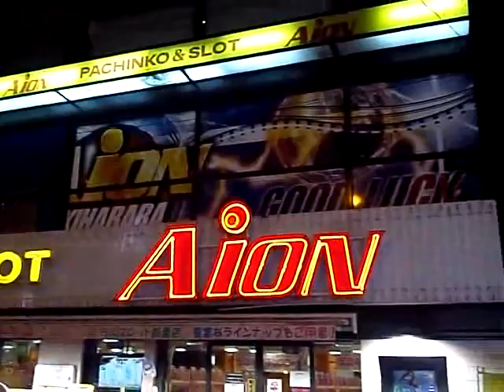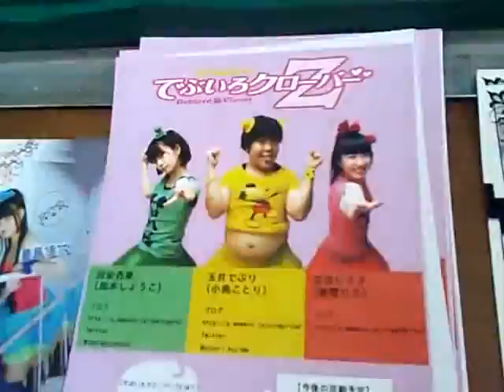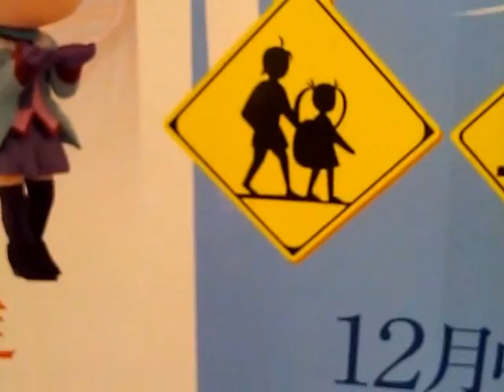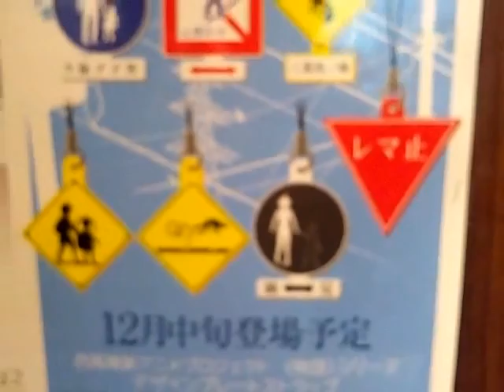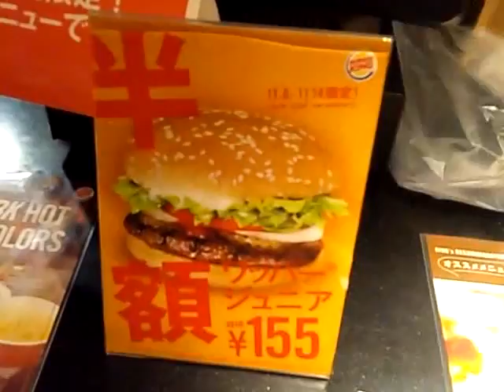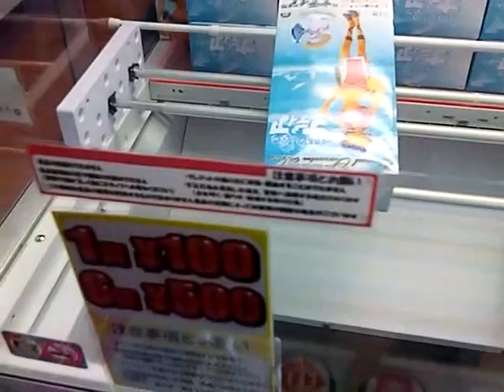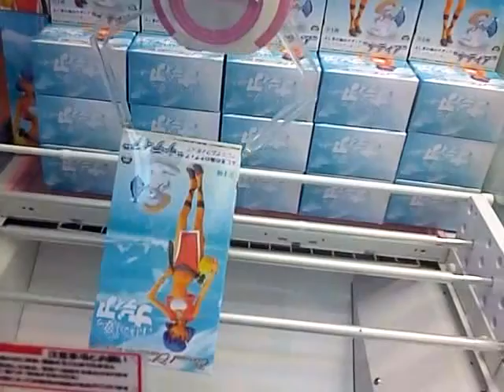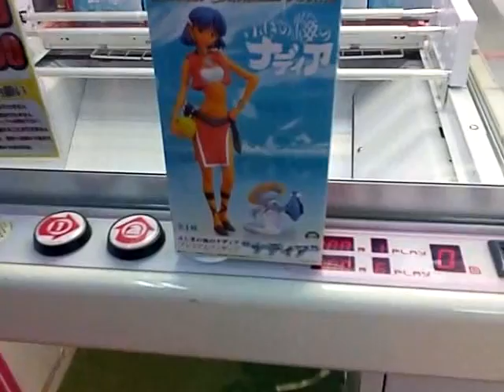雑感いろいろ 【201311中旬1.5ver】